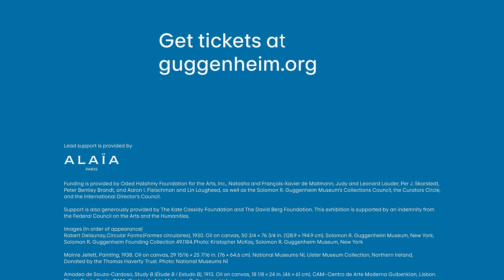Visit "Harmony and Dissonance" at Guggenheim New York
Discover the abstract art movement known as Orphism in this exhibition of kaleidoscopic paintings. “Harmony and Dissonance: Orphism in Paris, 1910–1930” is on view at Guggenheim New York through March 9, 2025.

This exhibition of over 90 works traces the vibrant abstract art movement known as Orphism that emerged in Paris in the 1910s. Artists from across Europe and the United States, including Robert and Sonia Delaunay, Francis Picabia, and Morgan Russell, engaged with the acceleration of modern life through kaleidoscopic paintings. Experience a symphony of color, form, and motion in the museum’s iconic spiral rotunda.